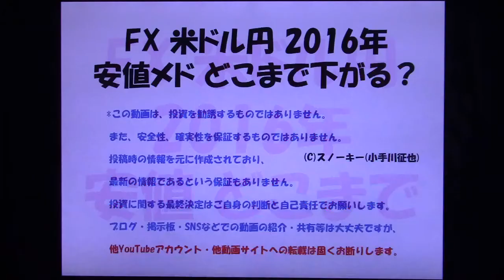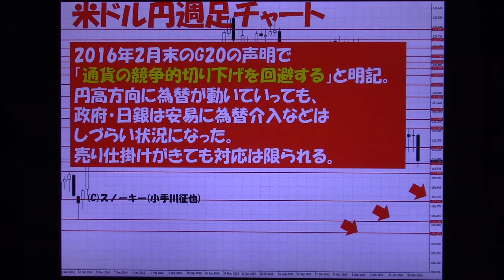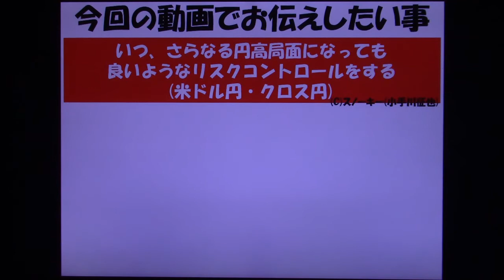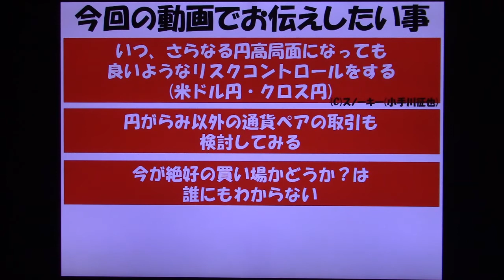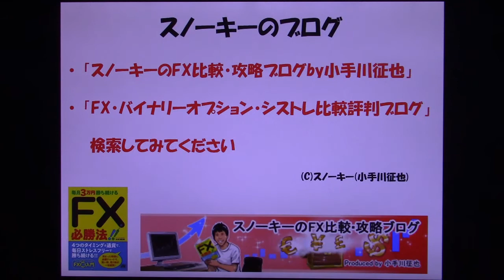FX 米ドル円 2016年 安値メド どこまで下がる？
週末恒例・来週の戦略シリーズ番外編。
昨晩、年初来高値を更新しました米ドル円。
2016年内に、どこまで下がる可能性があるのか？私の見解についてお話した動画です。